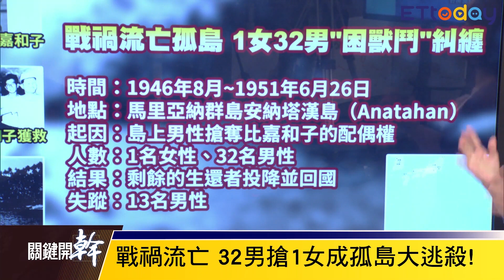真人真事改編！Jolin新MV戰32男 爭配偶權！32男搶1女成孤島大逃殺｜關鍵開幹EP11精華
20190523關鍵開幹EP11精華